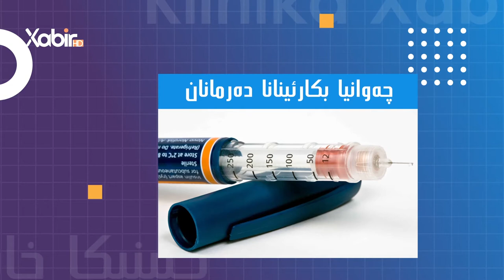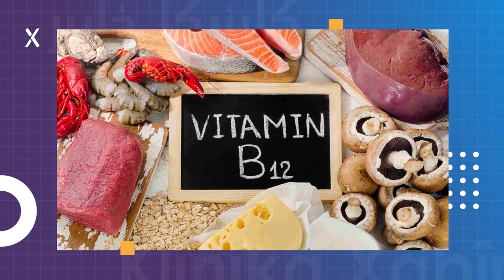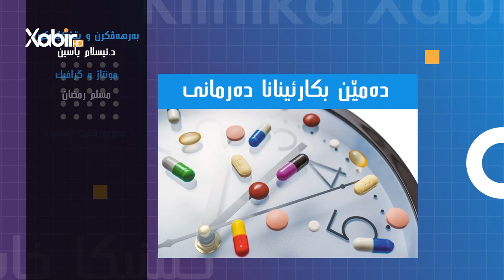کلینیکا خابیر | دکتور ئیسلام یاسین | گرنگیا فیتامین ( B12 ) بولەشى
بەرنامێ: کلینیکا خابیر
ژبەرهەڤکرن و پیشکێشکرنا: دکتور ئیسلام یاسین
بابەت: گرنگیا فیتامین ( B12 ) بولەشى
ــــــــــــ
Instegram⬇️